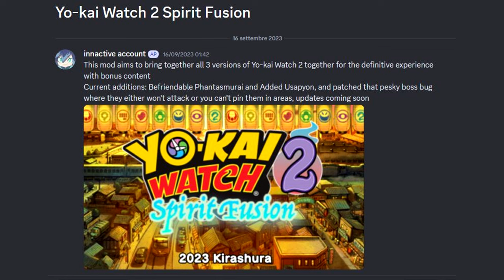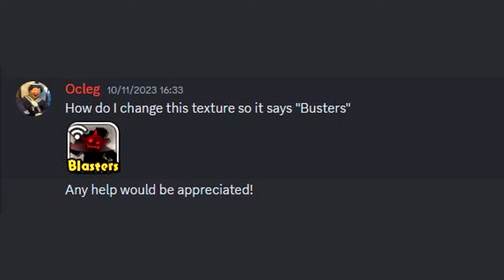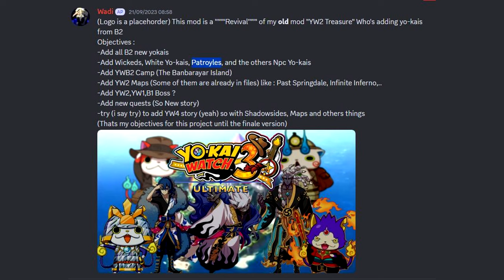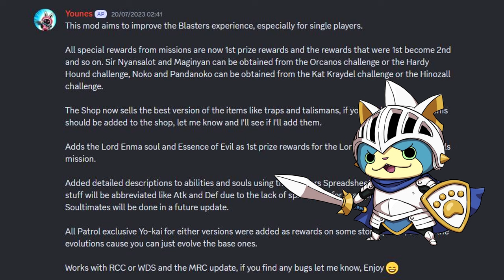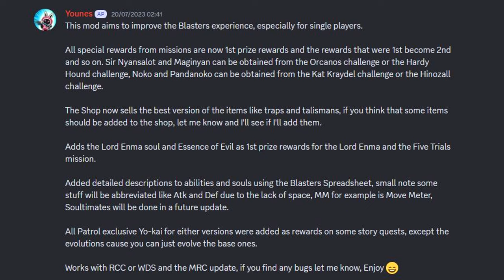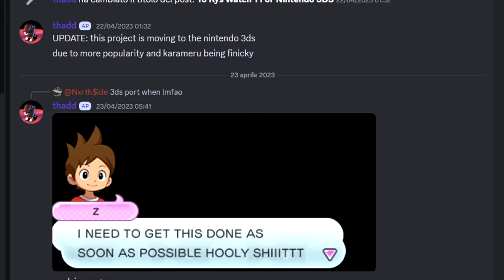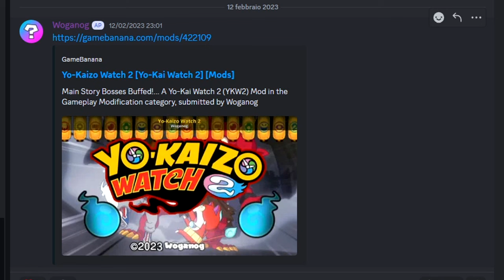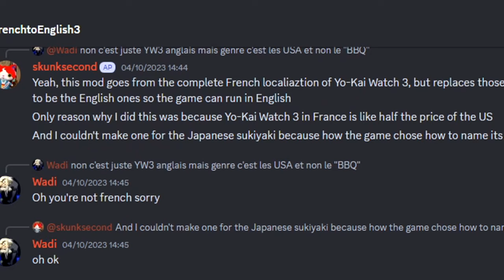Le FANTASTICHE MOD per Yo-Kai Watch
Se si scava a fondo nel letame si trova il petrolio, dice un vecchio detto.
In realtà me lo sono appena inventato, ma calza a pennello.

P.S. si capisce che sono ironico? Però YW3U è davvero una gemma.